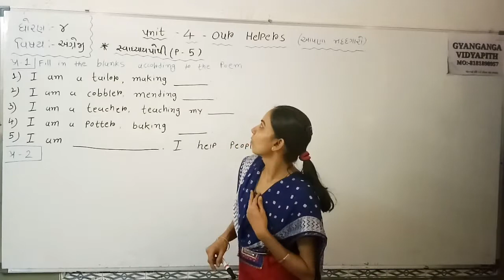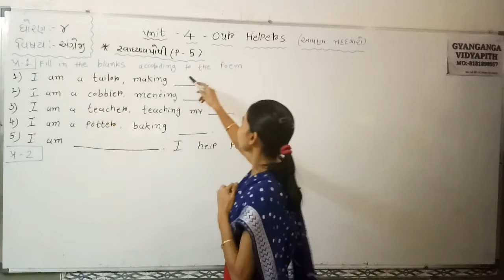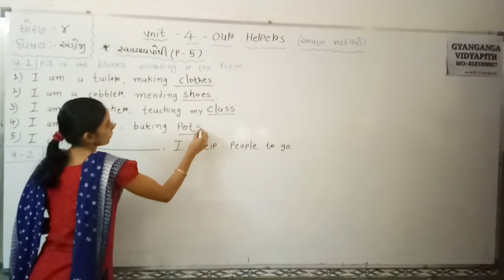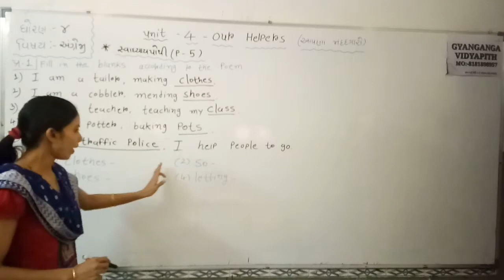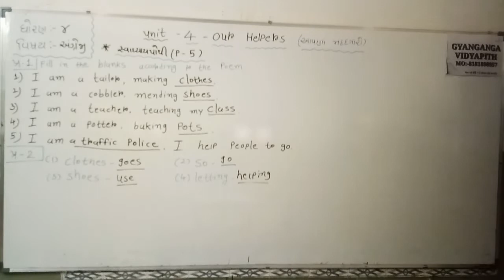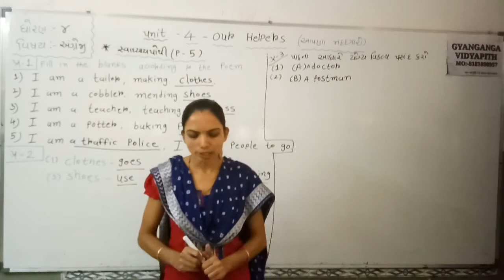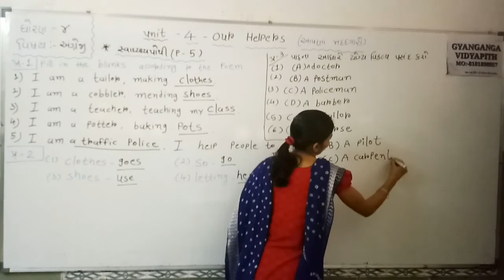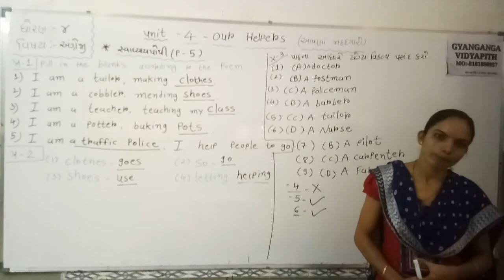STD 4 ENGLISH UNIT 4 PART 5